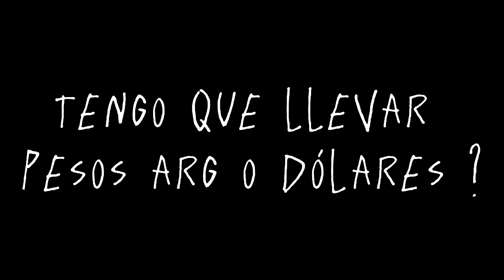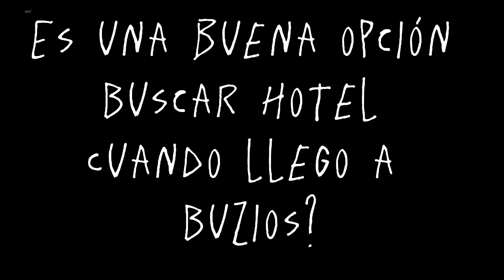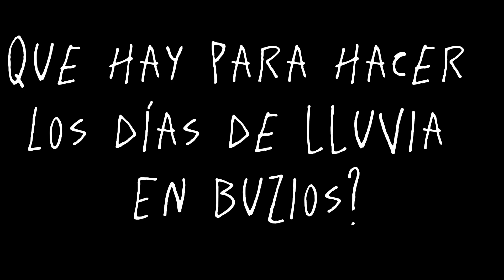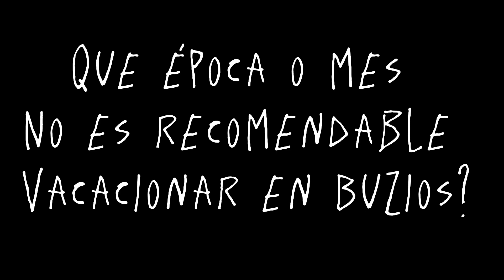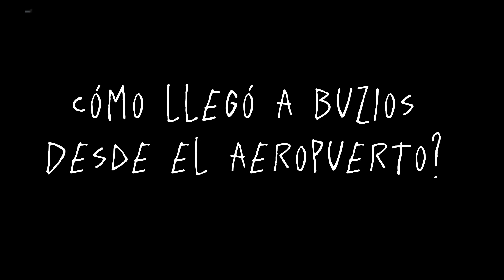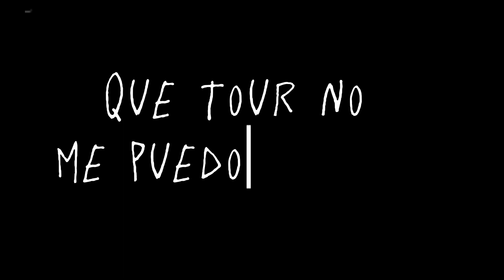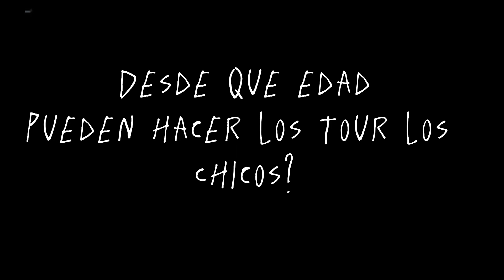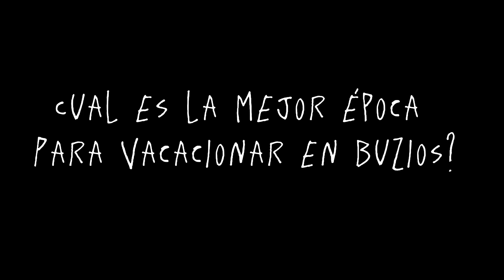LAS 20 PREGUNTAS MÁS REPETITIVAS SOBRE BUZIOS BRASIL 🇧🇷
En este video Daiana va a estar respondiendo las preguntas más frecuentes sobre Buzios Brasil 🇧🇷
Y dale un 👍